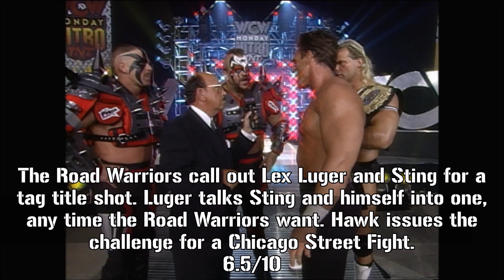WCW Monday Nitro: 2/26/96 Recap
This is my Monday Nitro recap for 2/26/96. Have a great day, y'all!